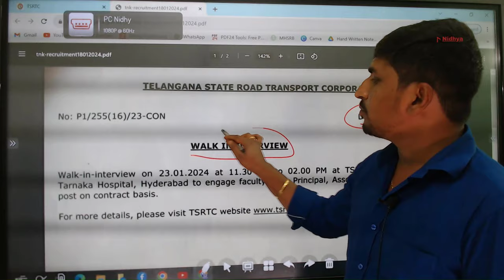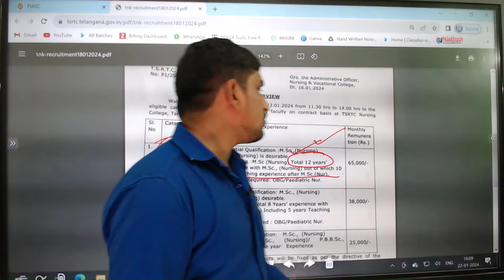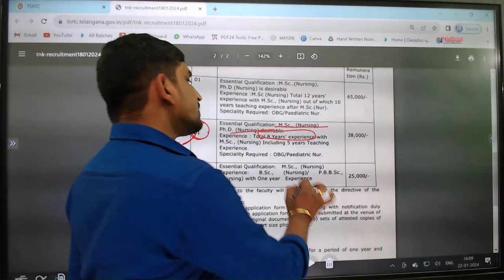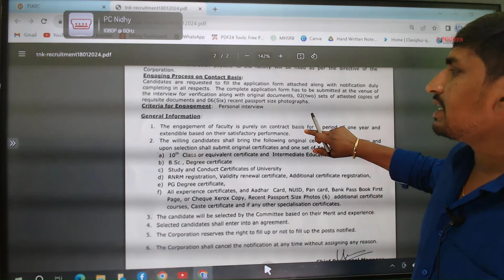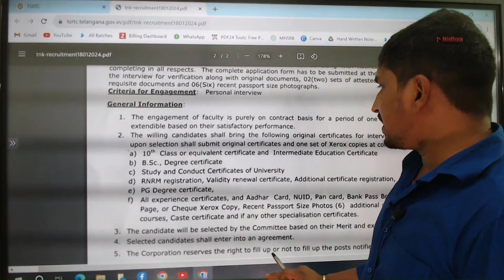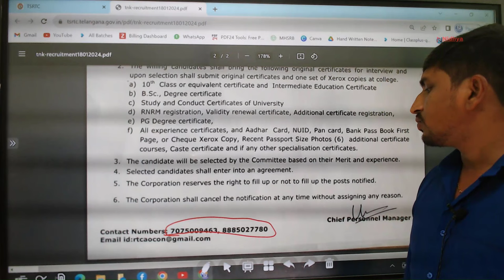Nursing Faculty Recruitment in TSRTC || TSRTC College of Nursing Telangana || Nursing Latest Updates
For more Details About MHSRB and all Nursing Related Jobs and Classes

Highlights of our channel :
Links:
nidhya.in

Nursing Jobs
nidhya.in
"Find the video helpful? Stay in the loop with the latest advice and success stories. 🚀 SubscribeNow"
Links :

rb.gy/a2z734

nidhya.in

Nursing Jobs
nidhya.in